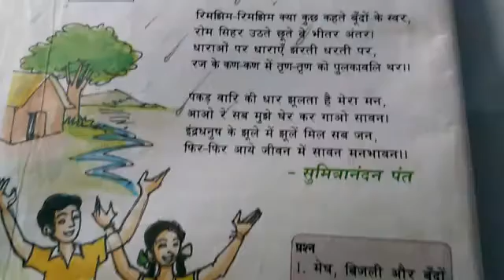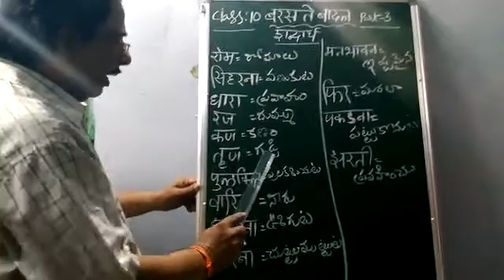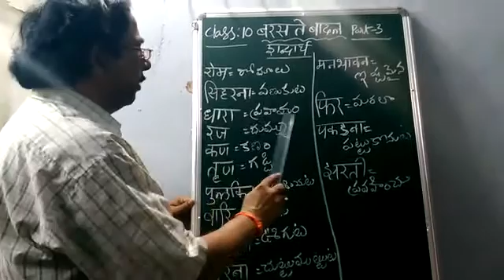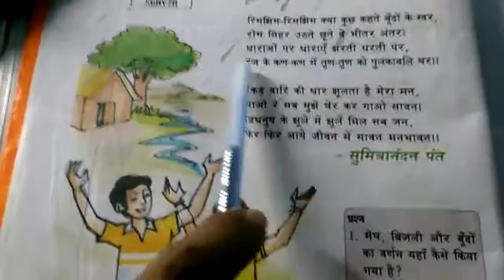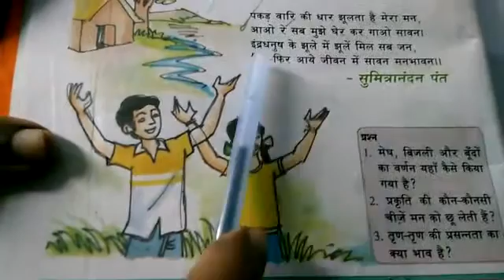SDMYRRHS/10TH HINDI BARSATA BADAL/part 3/ CBR